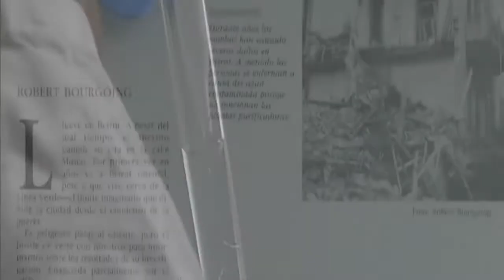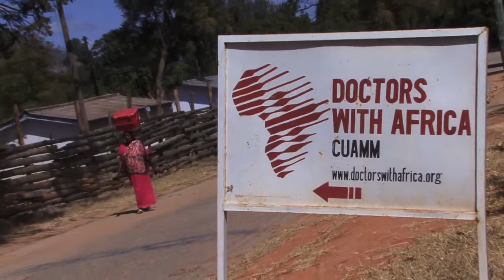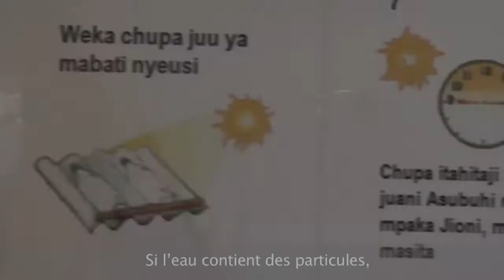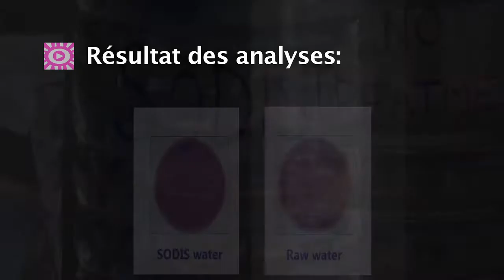Gouttes de soleil